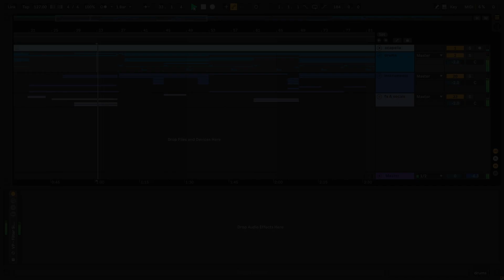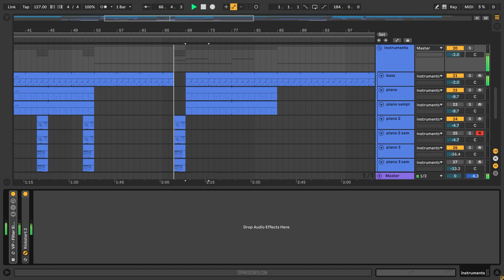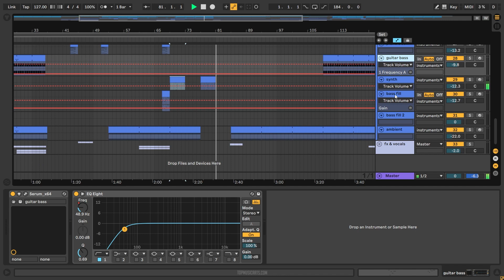Portugal. The Man - Dummy (Chris Lake Remix) (Ableton Remake)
💻 This is a deconstructed Ableton Live Remake of "Dummy" by Portugal. The Man, the Chris Lake Remix. The track offers a wealth of knowledge about contemporary Music Production Elements such as Transitions, Drums, Beatmaking, Sub Basses, Mid Basses, Synths, Fx, Song Structure, and Vocals. The package includes samples suitable for beginners and a fully arranged Beat, which has been fully Mixed and Mastered and is ready for you to download and start exploring.

⚙ Template Specifications ⚙
📌Software, DAW: Ableton Live 10.1.4 or higher (Grand Piano Pack Needed).
📌Song Key: Gb Maj
📌Time Length: 5:51